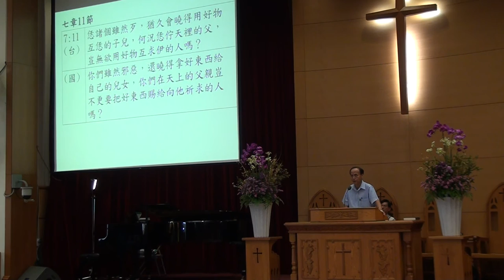20150802 聖經節 箴言 4章1節 17章6節 馬太福音 5章16節 7章11節